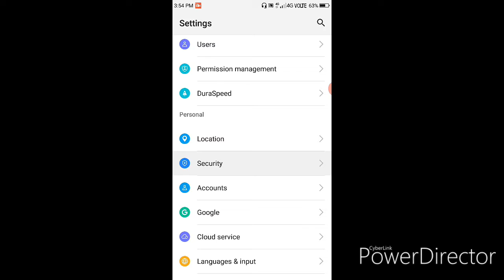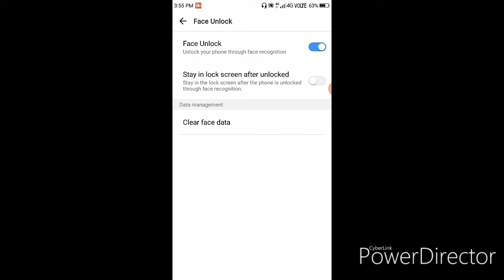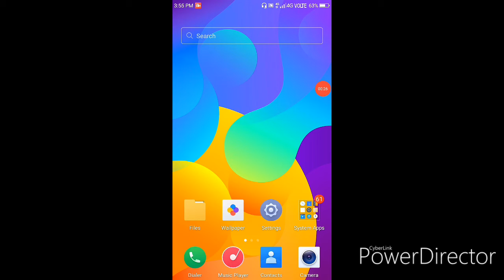Face Unlock Feature on Any Android Phone Without Any Apps 2020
Hi friends
               Ajker video te ami sekhabo kivabe jekono Android mobile a facelock on kora jabe.